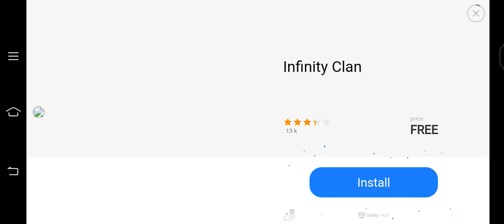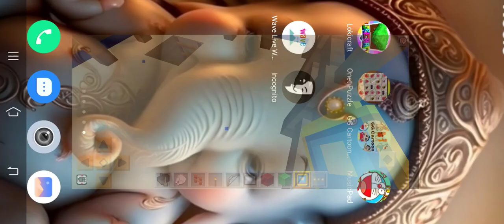bsbs gaming team